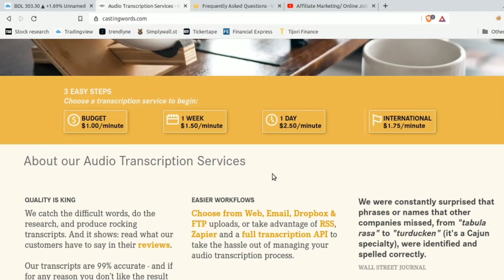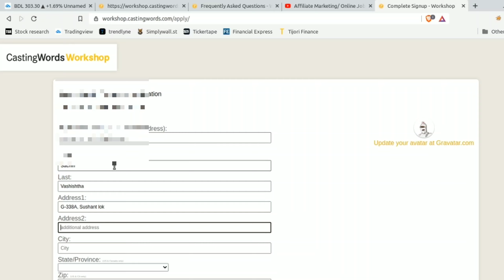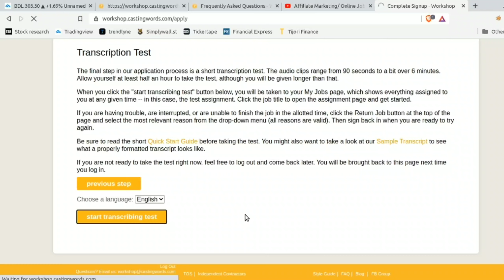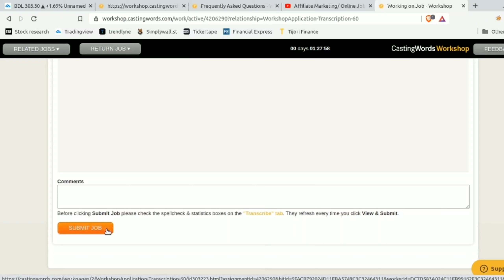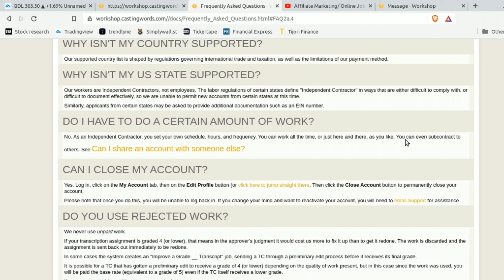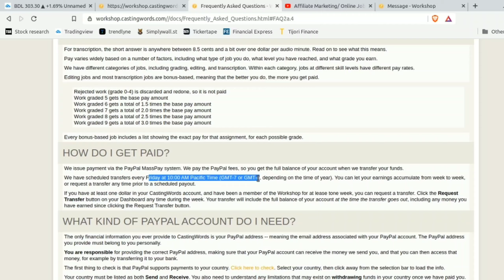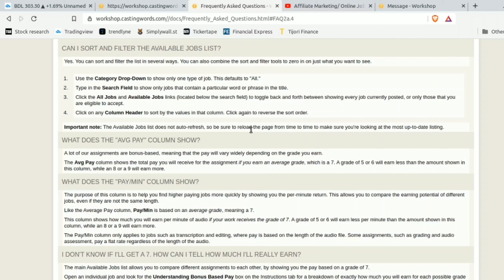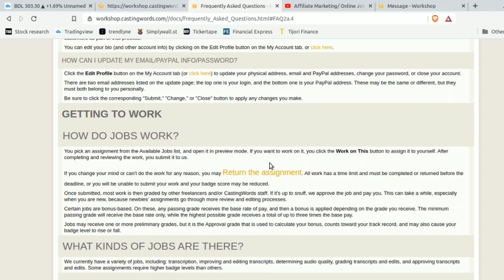PART TIME JOB , ONLINE JOB, WORK FROM HOME, ZERO INVESTMENT, Transcription Jobs